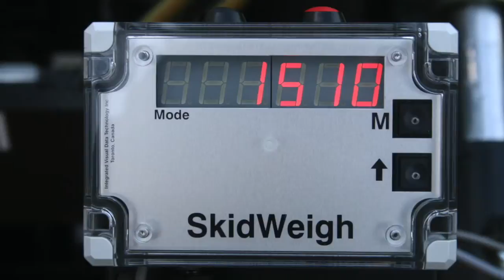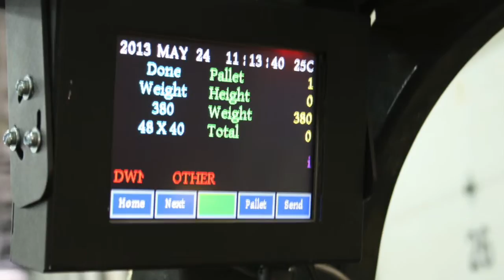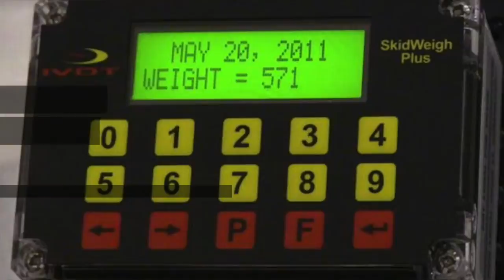Gabelstapler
This video is about Gabelstapler